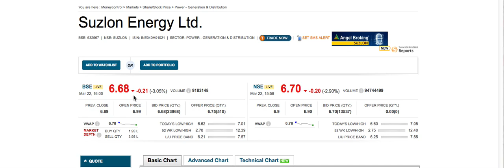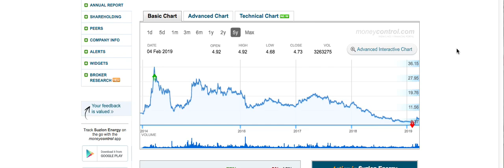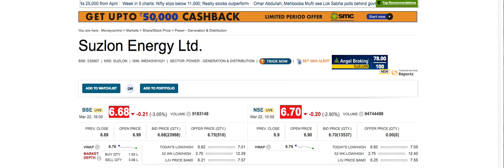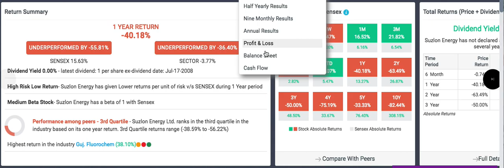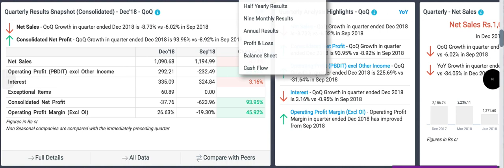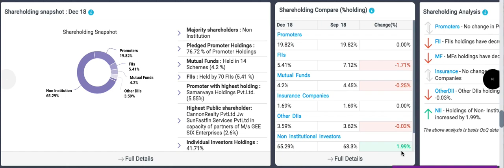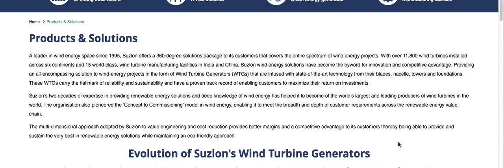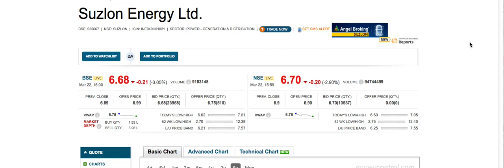Suzlon energy stock review |क्या आपके पास इसके स्टॉक्स हैं ? तो ये वीडियो देख लीजिये |LTS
Green energy clean energy , sector is good but before buy this stock must watch video.